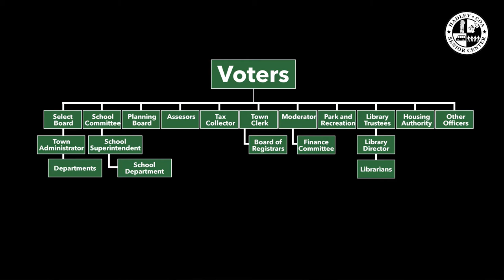Hadley Matters #3, Randy Izer, May 7, 2021